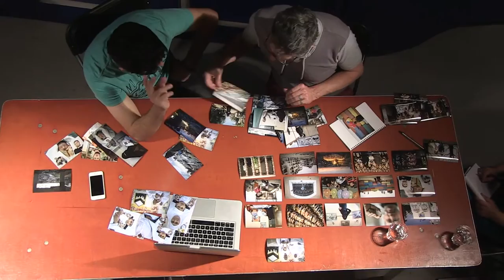Wissam Nassar (2015 Joop Swart Masterclass)